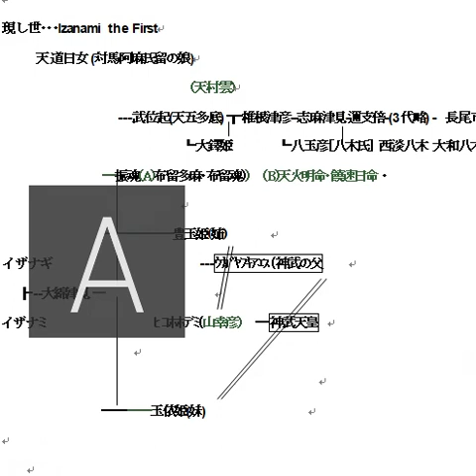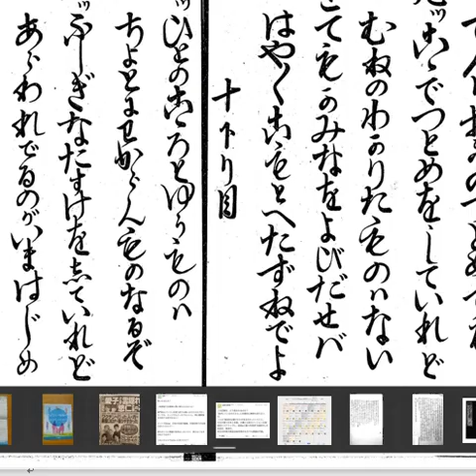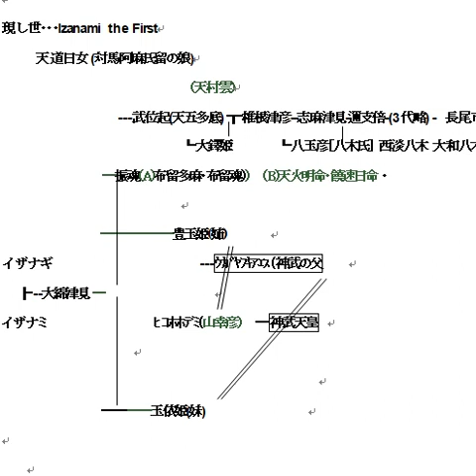🏆教祖140年祭天理教団・教語大賞！ ✨『気づかせて頂き』『思わせて頂き』『悟らせて頂きました』に決定!! ※天から配剤流路(借り物【身体の頂き】頭部天辺も意識（気付等の授与感謝表現）➡～させて頂く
甘露台の手振(両手掌・眼前➾頭上)
(手振り  不可視神性の活性化の側面 **)

昨晩22:15に、所属会長からのメールで、
(契機は某教会長のSNSでの、天理内での「～させて頂く」の多用は恥ずかしい、
という主張らしい？)
「先代や先々代の会長や、心ある真面目な巡教員がよく使用していた、
信仰生活における神との交感らしき文脈上の状況等における「～させて頂く」
は、表現として??のか否か、ダメダメな表現なのか否か至急解説頼む」
という依頼が来たので、触れておきたいと、思います***。

(この文脈では単に依頼に答える行為について［＋volitional］として
しようと「思う」の場面でありますので、「***思います」にしました。
この場合「思わせて頂きます」の使用は少々redundant/冗長でしょう。
不可視の神との交感による不可視の天からの与え等とは、第一義的に
関係の薄い、理で攻めたる詰め作業の末の気付きに到る手前の、詰めの
行為者の能力に帰属する、行為者責任の場面ですので…)

❃『何でも真実神様の 交わりさせて貰いたい  ‐ 甘露台三下り』

メール第2報には２つの文が例として挙げられており、
「私は～と思わせて(気付かせて/悟らせて)頂きました。」
等は、文法的におかしいか否かに就ての説明至急頼む」
とあり、以前かなりの昔に、投稿者の家族も含めて父母と
皆でこの種類の話題の話をしていたのを、横で聞いていたが
肝心な部分をちゃんと思い出せないので…それと、
～させて頂くの使用は、"許可"が文法的な前提条件なのか？」
とあるので、それに就て取り急ぎポストする事にします。
"許可"に就ては何の事を言っているのか、今もよく解りませんが…。

おそらくは、文脈設定や語用論的な場面設定によって、より座りの
良い表現となる等の類いの説明の事なのか…取り敢えず明日確認し
ますが、先にポストを済ませます。

①いわゆる行為動詞の場合に就て

例文
・無断で御送付させて頂きましたが、どうか宜しくご査収ください。
・緊急事態ですので、当該サービスは終了させて頂きます。
・有名なクイズ番組でこんなに正解させて頂いて、僕はもう思い残す事はありません。
・4年前の撮影会に参加させて頂いた時には…。

勿論、これらは総て学校文法でいう行為動詞。
非文ではありません。
"許可"の条件を伴わなくても、認容可能性ギリギリでもない。

②いわゆる心理動詞の場合について

大学院時代に、某外語大学から講義に来ておられた日本語学の授業の際、その重鎮のS先生に(某酒造会社のトップとそっくりの名前)、偶々今回の所属会長と同じ様な質問をした事があります。学校文法でいう行為動詞との結びつきでなく、心理動詞との結びつきである「気付かせて頂く」等の同様の例文で尋ねましたが、OKという事でした。
その後、15年ほど前には、教育庁の高校国語担当の指導主事と同席した際に、同じく同様の質問をしましたが、「例えば、何か武道や宗教等の修業中の指導者との会話の際、『先生の昨日のアドバイスの言葉の意味を考えるうち、～の事に就て気付かせて頂きました。有難うございます』という投稿者の即席の日本文に対し、"殊に精神的な事柄に焦点化されている様な文脈では、美しい響きを持つ場合もあるかもしれませんね"」という話でした。

(A)願う心の誠から見えるりやく…

(T教の祈りの環境で育ったならば、殆どの人が 、中高の時代等に
下記の様な、神からの何らかの流れらしきを意識する事があった
ことと思います。
場合によっては、全員が留守の際、土曜の午後などに、灯りを点けず
神床で拍子木のみの静かな唱えで3座を繰り返し、或いは筆先や
こふきの書写など、静謐な時の中で何かを悟ったり、気付きに至ったり
という経験のお持ちの方も多いのではないでしょうか？)

　   event 　　　　  x－ Something Great（≠理の親)
┏━━Ι━━┓  　　y－ 祈り人(心澄切りが前提 全国の50人程の教会長?)
X    control   event          　 銘々の社に近い状態…斎みの後の祈り…
     　       ┏━━Ι━━┓        長時間に及ぶ場合も多い･･世俗的前夜祭等論外)
             y   act-on   event         Z－胸浮かび/耳うつし/ 気づき/重要な切欠等
        　              ┏━━Ι━━┓
         　             Z    move   path  ⇐ 〔神(守護)の通り道－扇の伺いの神髄?〕
                          　           ┏━Ι━┓
　　　　　　　　　     Z　to    y

「今日の先生の講話の中の○○という言葉が切掛けで
～という事を悟らせて頂きました」(気付きや悟りが降り➡その恩恵を頂く状態)
※食事前の感謝の「頂きます」と同じ意味原理

(❃pathという神［守護］の通り道を中心に”澄まし”が必須）
※ act-onという心理的行為としての「祈り」等

※「思わせて頂く」「気付かせて頂く」「悟らせて頂く」等、この
種類の心理動詞(心理述語)の謙譲的な表現をT教団の環境ではよく耳にし
ます。その言葉の１つ1つを、毎回丁寧に発話する方も多いことでしょ
う。月日両神が各々の前世の因縁に応じて、与えて下さっている個々の
環境下で、日々の生活や祈りや、偶然性を超えた何かの因果や、確率論
を超えた跳躍的な事象に遭遇した時に、その閃く気付きや悟りや、そ
れに起因する思量等…そういう瞬間や時間を大事にしている人は多いと
存じます。

  ※心理述語(心理動詞)は、非対格動詞説もありますが…この辺りは
    意味構造で字数を取って終い既に5000字が近くなってきており、
　またの機会にさせて頂きます。

　I realized that my elder sister might be my  mother in my previous life.
　It occurred to me that my elder sister was my mother in my previous life.
　 ( 姉が前世での私の母?と悟らせて頂きました)［確かに非対格っぽい］

(B) 神人合一に近い状態
（人足社?/国の本尊/国の柱/玉姫 /井出クニ氏 等?  心通りに［直ぐに］かやす世界)

x－Something Great
y－銘々の社
Z－胸浮かび/耳うつし/ 気づき /守護/恩寵等

                                                                        　　    event
心澄切り「もう変わらん」という    　　 　┏━━Ι━━┓
神人状態/ 世界史上の 偉人等 (中山美岐       X    control   event
は別格、人足社、関根豊松や中川よし等　　　  ┏━━━Ι━━━┓
全国に50人程いる? 直ぐに心通りの(善)　　　x(≒y )    cause     event
のかやし享受状態の神道家, 高僧, ラビ　　［入込み社］   　  ┏━Ι━┓
や神父,牧師や教会長等(T教関係の場合　 ［写込み杖柱］become    state
は教団組織デトックス環境下で里や            　     　　　　　      ┏━━Ι━━┓
街中の仙人状態。その多くは組織からの距離を　　 　　　　　  y    be with   z
を保ちながら日々の救霊に集中して
おられる真摯な「～させて頂く」心性の会長さん達
が殆どであると思わせて頂きます…) 。

※ 天然自然の理法の中、各々の因縁に応じ、各々の場所や環境に置かれて
いるわけですが、日々の生活に於て、手足や口を漱ぎ、場合により断食
や水垢離等によって身や心を浄めつつ斎み、他人の救霊等の祈りを捧げる
或いは何らかの切掛けで与えられる気付きや悟りや思い…それらの
心理状態の変化の与えを…「頂く」という…大衆芸能等の中で場面的に
よく耳にする「～の神が降りて来た」の様な、気付きや悟りや心理的な
状態変化…その神が齎して下さる過程を味わいつつ、その天からの配剤
の流れ(借り物の身体の頂きである天辺も意識しつつ)を感謝しながら
発話する言葉「～させて頂く」。

形骸化すると意味はありませんが、ある変化を切掛とする心理的な
述語動詞は、信仰上重要だと思われます。「～と気付く」「～と悟る」
等は言うまでもなく［－self-controllable  非自己制御的]です。
脳蓋内の電磁場と呼ばれる中のシナプスやグリア細胞やフィラメント等で
生じている無数の化学的な電気信号が一瞬にして秩序立ち、一つの意識や気付き
を生み出す…？
未だ謎だらけの意識の生成過程ですが、真にミクロの量子の世界でサイコロ
を振るのは神…。だが各々を見分けて手引きし、悟りや気付きを齎して
くれる神…？ 言うまでもなく心理動詞の表層の主語位置はexperiencerで、
agentiveでない受動認識の立場。

　以前に見たＴ教青年会の動画では、確か…ある言語での
　I love you.  の意味について興味深いものがありました。

『貴方への愛は私の元にやって来て(移動)、今ここ(胸)に止まっています』

　(主語であるI/私は、愛を受動認識するexperiencer…という場…この点は
    自明なのですが、この視点から社会の諸場面での救済原理を打立てようと
    する動き？効用があるのなら良い動き？）

宗教界や哲学の一部領域で流行と最近耳にした、中動態ヘ地続きの世界…。
ガザの大難が治まりを見せたならば…近い内に、中動態という謎のvoiceにも
触れさせて頂きます。

※丁寧に言魂を写し込みながら発話する「悟らせて頂きます」
「気付かせて頂きました」等…思量し行為する環境と「頂き」に籠められた
不可視の与えの降下と交流の感謝と謙譲の心性。形骸化の発話でないならば、
誠真実の言語化/用語法でしょう。

※参考
#「する」と「なる」の言語学 （パラフレーズ➡ DoとBeの言語学）
  ―言語と文化のタイポロジーへの試論
   池上嘉彦 (著)〔意味論の権威〕
(言葉関係の学部生は教養中に大半が読了…教養の基本下地)

(字数制限下➡
　皆、語形成のアスペクト/意味上承接や漢字原義等味わいながら漢字使用
常識➡漢字使用の裁量は本人保有の漢字原義等関係領域のリテラシや
　教養深度次第という『知恵の仕込み』➡『文字の仕込み』の順序
　についての厳しさの一面)

※(一定の)理論性担保の枠組み無し…?私的な嗜好の押し付けが教団内で常態化?
　　⇐何ら専門性のない雑談延長的な環境被害に注意！
 (文法と語法や語用論等との、更に文体との区別もつかす当たり前の文書ルール振回し?　 先刻、会長から詳細）

5000字。
高速書き殴り儘、誤文誤字、ソフト誤音読の御容赦、感謝致します。
読み直し、訂正は後日…。

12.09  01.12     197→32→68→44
(シオニスト系AI、頑張ってます）